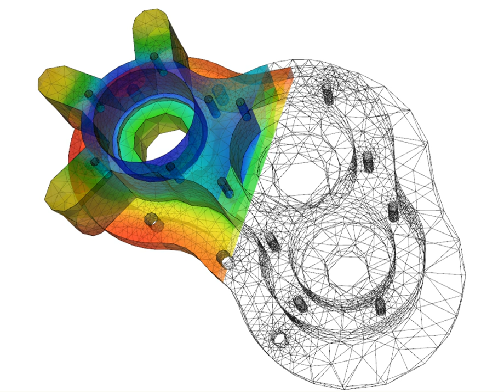Applicable mathematics | Wikipedia audio article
00:00:29 1 History
00:00:58 2 Divisions
00:01:28 3 Utility
00:01:57 4 Status in academic departments
00:02:26 5 Associated mathematical sciences
00:02:56 5.1 Scientific computing
00:03:25 5.2 Computer science
00:03:55 5.3 Operations research and management science
00:04:24 5.4 Statistics
00:04:53 5.5 Actuarial science
00:05:23 5.6 Mathematical economics
00:05:52 5.7 Applicable mathematics
00:06:21 5.8 Other disciplines
00:06:51 6 See also

- Socrates

SUMMARY
Applied mathematics is the application of mathematical methods by different fields such as science, engineering, business, computer science, and industry. Thus, applied mathematics is a combination of mathematical science and specialized knowledge. The term "applied mathematics" also describes the professional specialty  in which mathematicians work on practical problems by formulating and studying mathematical models.
In the past, practical applications have motivated the development of mathematical theories, which then became the subject of study in pure mathematics where abstract concepts are studied for their own sake. The activity of applied mathematics is thus intimately connected with research in pure mathematics.